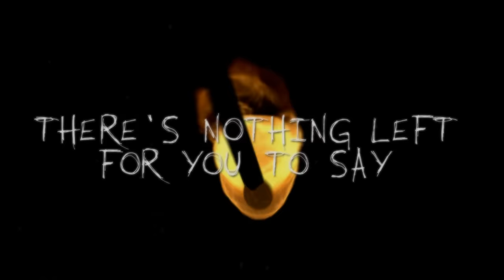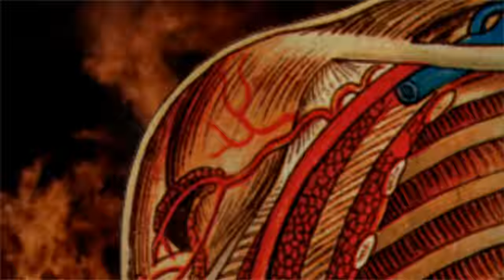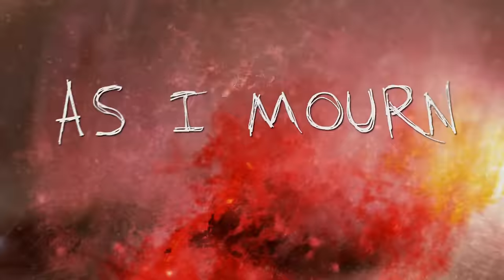METAL ALLEGIANCE - Can't Kill The Devil (OFFICIAL TRACK & LYRIC VIDEO)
Metal Allegiance official track and lyric video for "Can't Kill The Devil."

"Can't Kill The Devil" song musicians:
Vocals: Chuck Billy
Lead & Rhythm Guitars: Alex Skolnick
Bass: David Ellefson
Drums: Mike Portnoy
Additional Lead Guitar: Phil Demmel & Andreas Kisser
Music by Alexander Nathan Skolnick, David Ellefson, Mark Menghi & Mike Portnoy
Lyrics by David Ellefson & Mark Menghi

The self-titled debut album by METAL ALLEGIANCE is out now, worldwide via Nuclear Blast Entertainment.